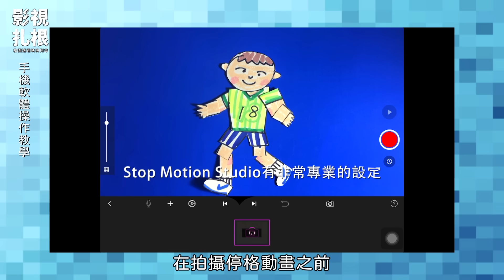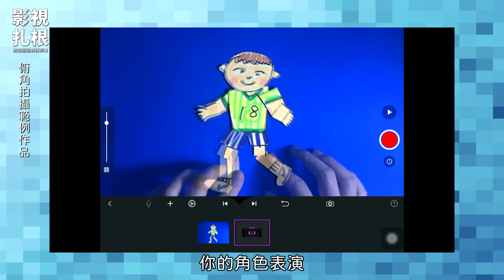《原來電影這樣拍》--「動畫片」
主講「動畫片」的是政治大學助理教授吳彥杰老師，他30年來持續創作動畫，也開課教學生做動畫。他說動畫的英文是「Animation」，源自拉丁文「Animate」，是賦予生命的意思，透過動畫技巧，讓沒有生命的圖像活起來。平面動畫（2D動畫），是透過一連串的圖像，在大腦中產生視覺暫留而成為一段影片。立體動畫（3D動畫）則是先幫角色建立模型，再將獨立物件，像木偶一樣裝上關節，做出連貫的動畫影片。他也建議同學可以利用免費的手機App，創作一小段動畫，就會發現，創作動畫是件簡單有趣的事！